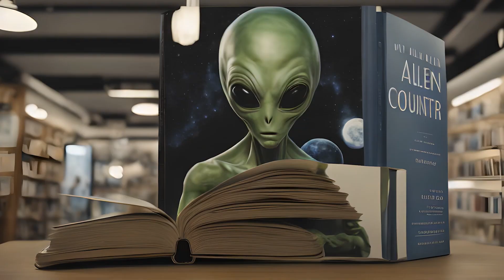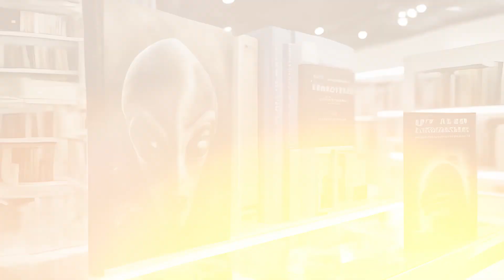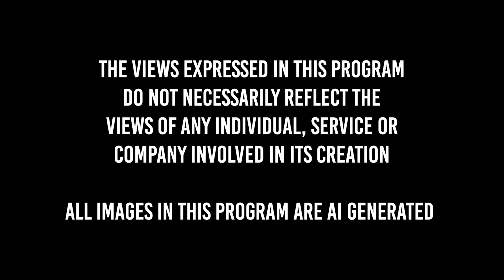ALIEN AGENDA| SIRIANS & PLEIADIANS (EPISODE 2)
Delve into the New Age cosmos and uncover enigmatic connections between ancient civilizations and extraterrestrial influences, from Pleiadians to Arcturians, Sirians, Reptilians, and beyond. A four part journey into the heart of UFOlogy and spiritual evolution.